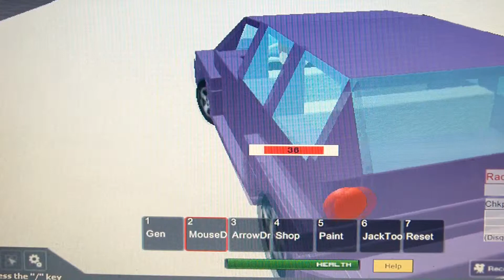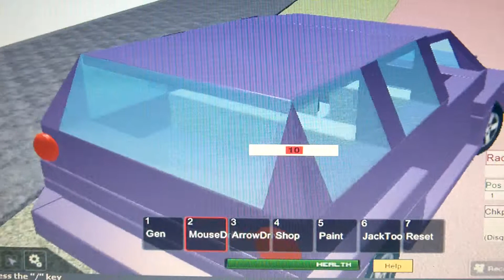Roblox SPEED FIVE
Dominic and his crew find themselves on the wrong side of the law once again as they try to switch lanes between a ruthless drug lord and a relentless Federal Swat Agent.[PUT COMMENT on VIDEO and CHANNEL]